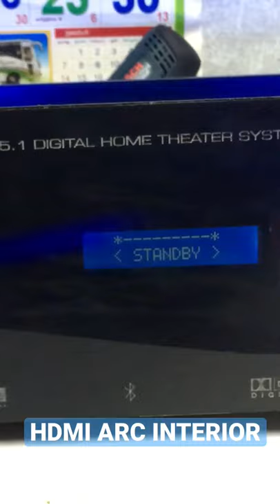5.1 HDMI ARC AMP FULL VIDEO IN OUR CHANNEL